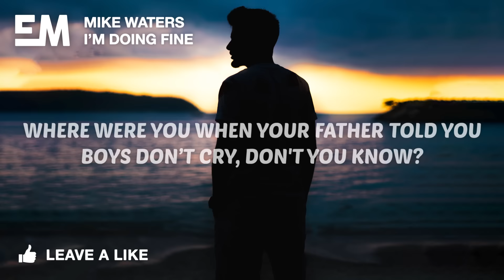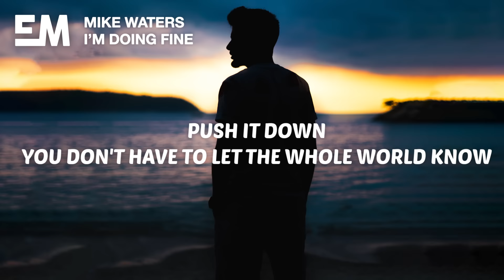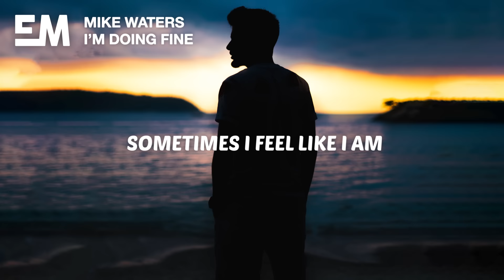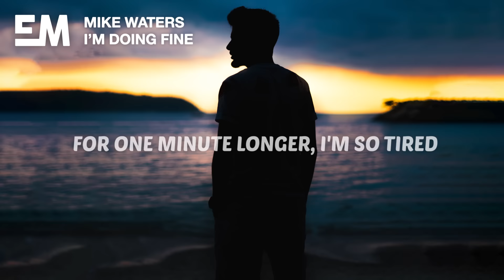Mike Waters - I'm Doing Fine (Lyrics)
🎤 Lyrics:

[Verse 1]
Keep your head, keep your head up, be strong
Don't get emotional
Where were you when your father told you
Boys don’t cry, don't you know?
Go ahead, drown your sorrows with some
Whiskey, that's how it's done
Talking 'bout all your problems is a waste of time

[Pre-Chorus]
The only way I know
Only way I was ever shown
Was how to deal with this alone

[Chorus]
I let the waves crash down
And keep it all inside
Don't try to work me out
I've done it all my life
Just let the weight on my shoulders
Keep on weighing me down
A little bit longer
I'm alright

[Verse 2]
Nothing's wrong, nothing’s wrong, it’s just a, a bad week
We all have those
There’s no point in complaining, so just let it go
Yeah, clear your head, get your poker face on
'Cause this is embarrassing
Push it down, you don't have to let the whole world know

[Pre-Chorus]
You know me, that I won't
Tell you what's really going on
I gotta deal with this alone

[Chorus]
So let the waves crash down
A little bit longer, I'm alright

But I gotta tell you
Sometimes I feel like I am
Losing my mind when I say

[Chorus]
But if I'm honest I
Need you to help me out
I need a hand sometimes
Don't let the weight on my shoulders
For one minute longer
I'm so tired
So can you help me?
I'm not doing fine

[Post-Chorus]
Not doing fine
Not doing fine
Not doing fine

Not doing fine
Not doing fine
Not doing fine